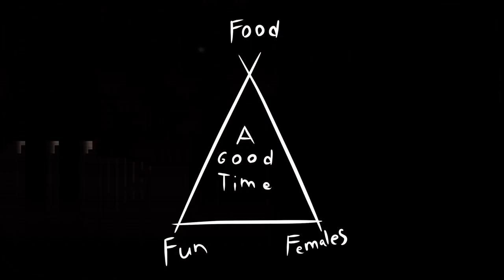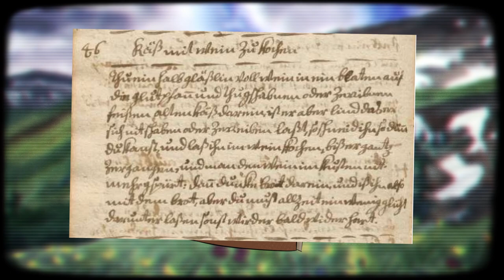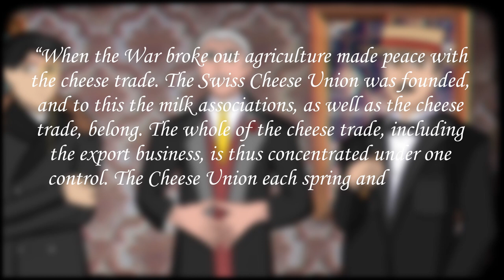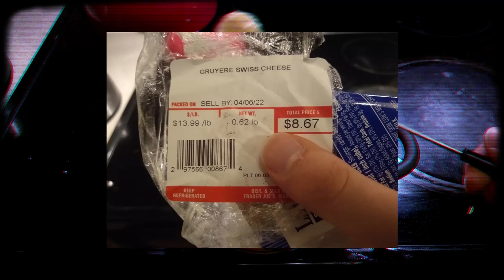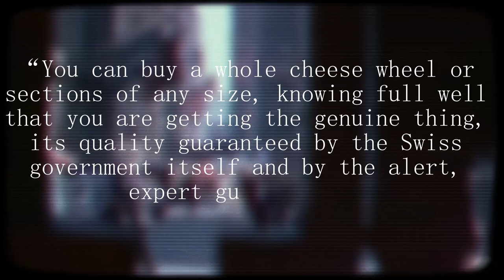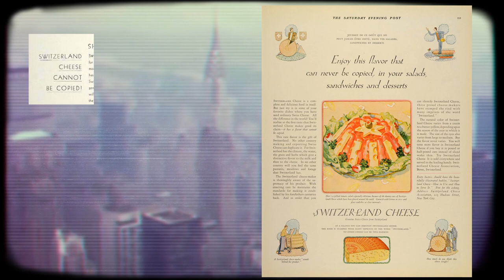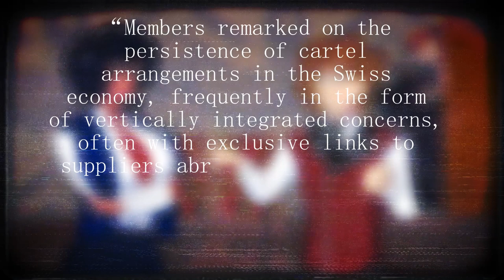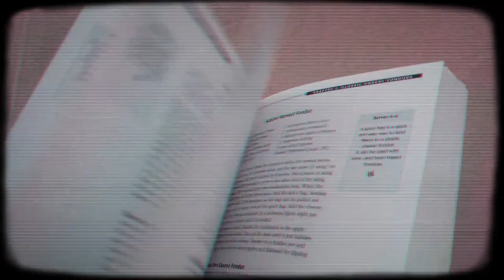Fondue: A Un-Skewed History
Fondue is a unique and fun dish. A source of community and scruptussness, but why? in this video I will dive into the fondue rabbit hole discovering is earliest beginnings, evolution and how it rose to mainstream appeal.

The Fondue Cookbook
String Quartet no. 12  in F major 'American', Op. 96 - II, Antonín Dvořák
The Caretaker - D5 - The way ahead feels lonely
Louis Armstrong, Fletcher Henderson And His Orchestra - Shanghai Shuffle
Ratatouille - Special Order
The Caretaker - What does it matter how my heart breaks
The Godfather · Theme Song (Slowed _ Reverb)
Artificial · Anoma
Ben Mornin - So Mellow

Scorces:

Homer. “Homer: The Iliad Bk XI:401-488 Menelaus and Ajax Rescue Odysseus.” Homer (C.750 BC) - The Iliad,

Brillat-Savarin. The Physiology of Taste: Meditations on Transcendental Gastronomy. Liveright, 1970.

alpenwild. “Fondue: History and Tradition.” Fondue | History | Tradition | Recipe,

Bello, Nino Lo. “The Cheese That Made Gruyeres Famous.” Chicago Tribune,

Great British Chefs. “The History and Origins of Swiss Fondue.” Great British Chefs, 16 July 2021,

Name. “Dontbelieveinjetlag Fondue.” Don't Believe in Jet Lag, 22 July 2015,

Smith, Robert. “The Fondue Conspiracy.” MPR Planet Money, episode 575,

Spqr, and Damian Schaller says. “A Brief History of Cheese Fondue.” Despite the Snow, 16 Feb. 2015,

“Switzerland: Chocolate Fondue: Its True History and the Basic Recipe.” European Cuisines,

“World Trade Organization.” WTO, 30 May 1996,

Devaney, Erik. “The Swiss Cheese Mafia.” ThinkGrowth.org, 14 Nov. 2015,